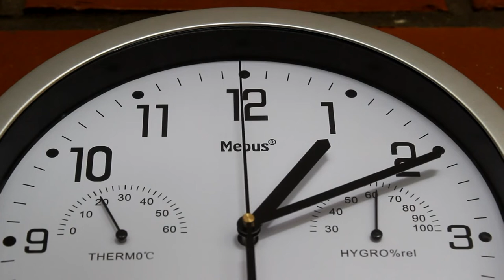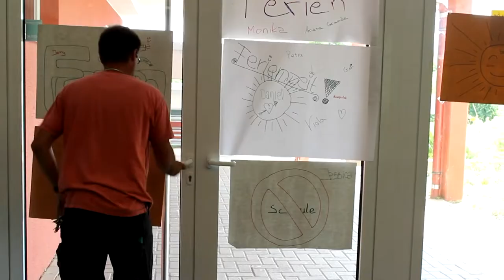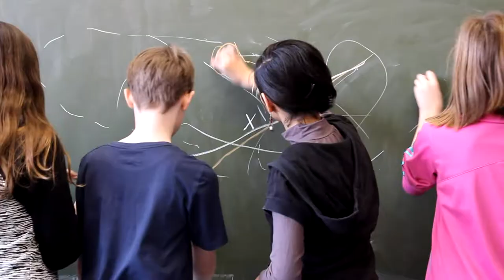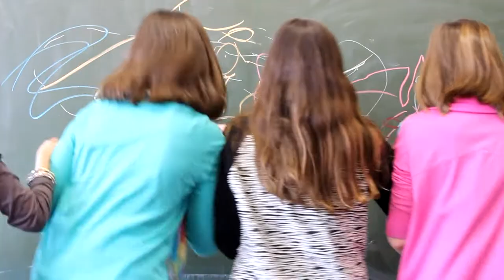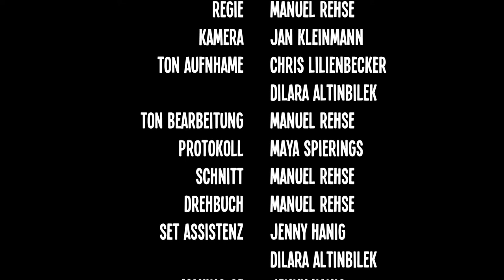In den Ferien - In der Schule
Ein Kurzfilm der Theater AG der Klassen 7 der Goethe Realschule Löhne. (D) 2014